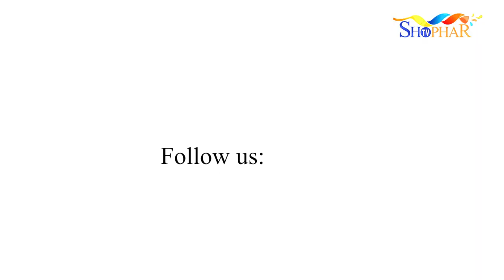Tales and Tears of the Mission Field | S0E2 | Teaser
Delve into candid talks with trailblazers taking the gospel beyond the pews, to marketplaces and remote lands. Through their stories of triumph and tribulation, find solidarity and inspiration. Discover the resilient spirit of countless dedicated believers, dispelling the notion of corruption in the church. Witness the amazing warriors in action!

Watch out for the next episode of TTMF coming out tomorrow.